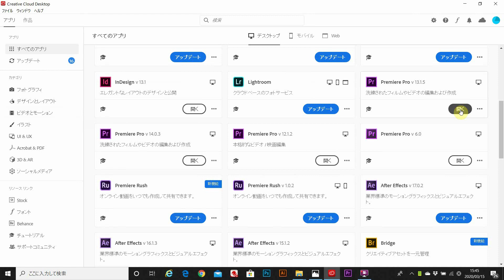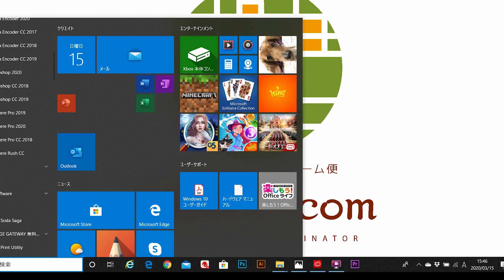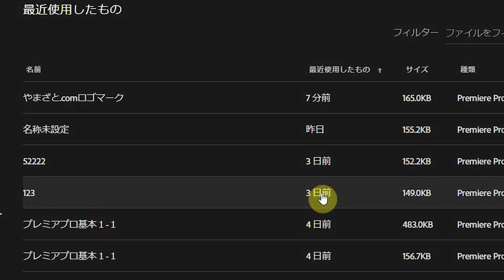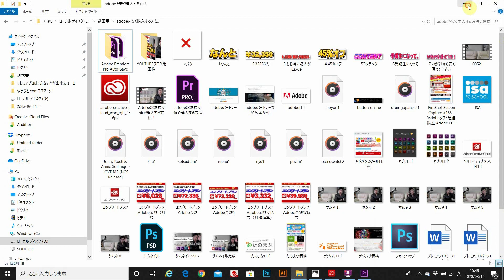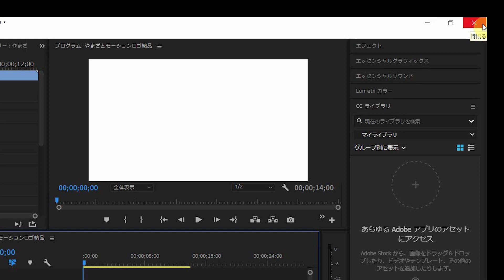プレミアプロの起動・終了方法について（初心者必見！）基本編1-2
プレミアプロをこれから始めようと思っている方。
僕はアイス好きのアイス屋なんで、ただの趣味です(笑)
独学でやってきて、そんなに熟知しているわけではありません。だからまずは自分の為に一つ一つ勉強していきたいとこのHOW TU YOUTUBEをアップしています。

“あなたの世界が変わる。そして変えられる( ﾟДﾟ)”
「アイスクリーム屋でも出来るなら誰でも出来るよな！」

【抑えておきたいポイント】
・プレミアプロの起動方法（00：42）
・プレミアプロの起動に関する注意点（03：07）
・プレミアプロの終了方法（03：56）

★Premiere Pro初心者のためのプロジェクト立ち上げから書き出しまでの動画編集一連の流れをやってみた！

★ＦＢページ：
全国ご当地アイスクリーム便やまざと.ｃｏｍ

全国ご当地アイス便やまざと.ｃｏｍ

全国ご当地アイス便やまざと（localiceman8310)